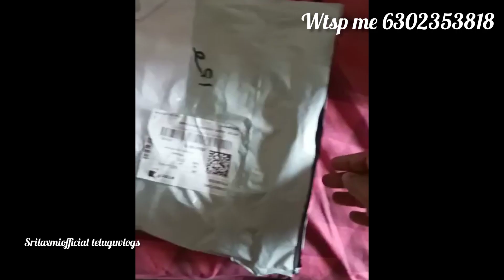latest saree live reviews and customer/ feedbacks 👗🛍️🛍️